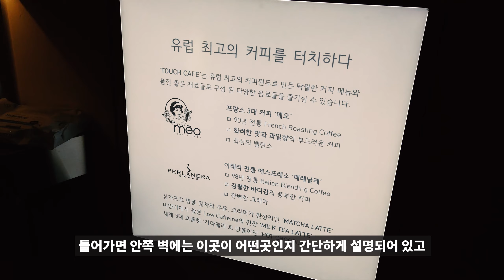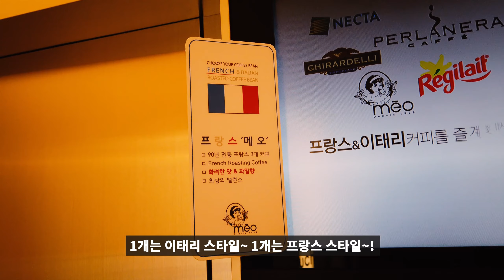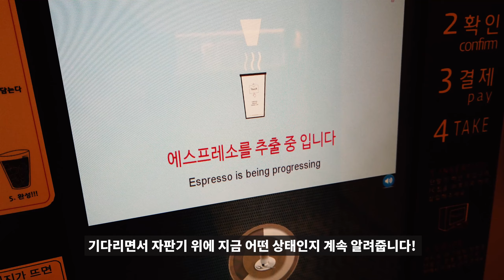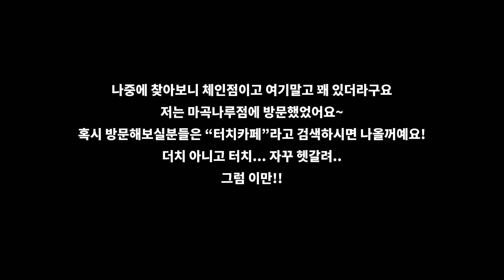카페에 직원이 없는 무인카페? 게다가 이태리, 프랑스 커피가 있다고?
European Premium Coffee를 즐기실 수 있는 무인카페라고 합니다!
Touchcafe 마곡나루점이구요

서울 강서구 마곡중앙로 161-11
매일 06:00 - 24:00

가격대비 맛은 상당히 괜찮아요!